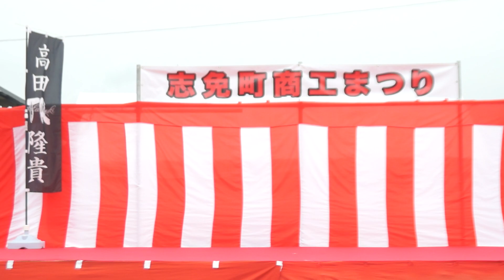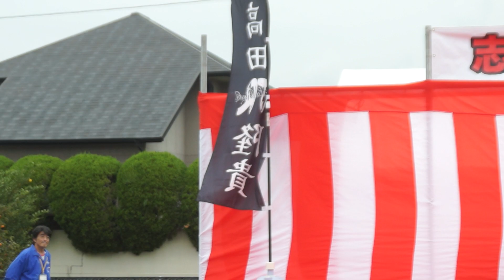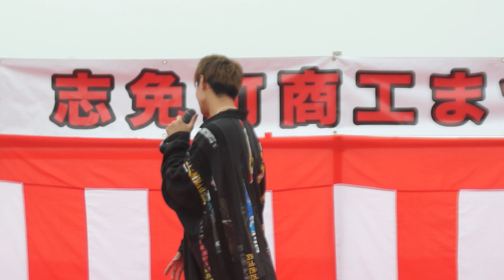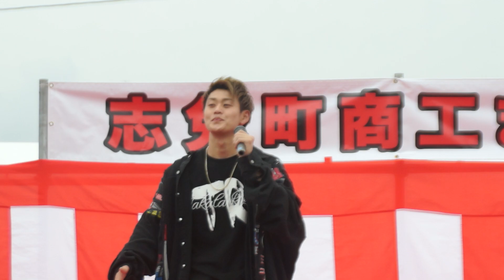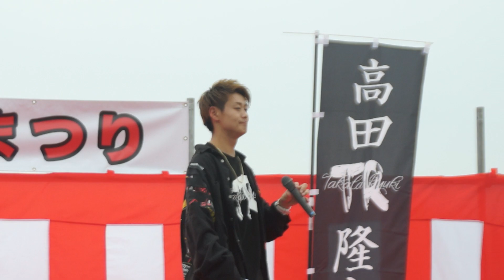高田隆貴(たかた りゅうき) "志免町商工まつり"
2019年11月3日(日)
福岡県糟屋郡志免町志免中央
志免町役場裏特設会場で行われた志免町商工まつりのステージ映像です。